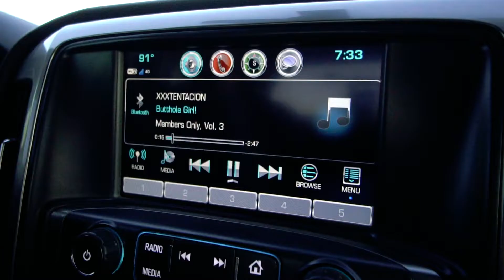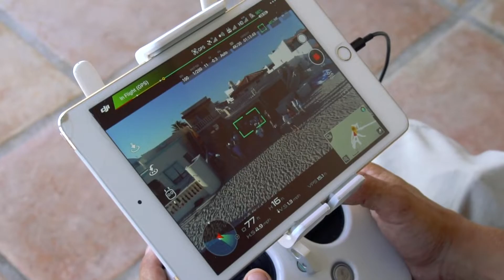Rocky Point Wedding (Episode 9) Featuring Taylor Robert